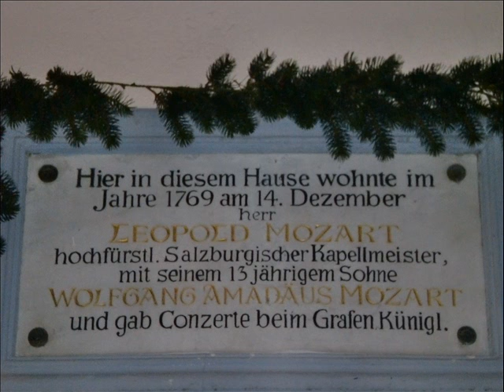Insbruck e Nuremberg set 2011